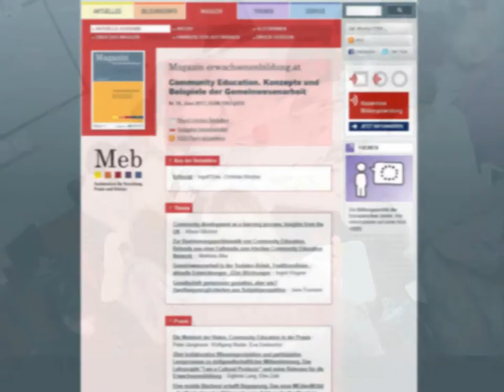Kostenloses Online-Magazin: Community Education. Konzepte u. Beispiele der Gemeinwesenarbeit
Gemeinwesenarbeit greift die Initiativen und Anliegen von Beteiligten und Betroffenen auf, die ihr Lebensumfeld und ihre Lebensumstände aktiv gestalten wollen. In Verbindung mit Bildungsaktivitäten wird daraus ein demokratischer Prozess, der auch unter Community Education bzw. Community Development bekannt ist. Die AutorInnen der Ausgabe 19 des Magazin erwachsenenbildung.at, Meb, erarbeiten und diskutieren das Konzept und beschreiben in zahlreichen Praxisbeispielen, wie sich gelingende Gemeinwesenarbeit in der Erwachsenenbildung gestalten lässt. Aufgezeigt und hinterfragt werden Traditionslinien, historische und kritische Zugänge, aktuelle Themen und Entwicklungen gleichwie die vielfältige und oft heterogene Praxis, beginnend bei Kultur- und Nachbarschaftsprojekten, emanzipatorischen Lehrkonzepten bis hin zu Radiosprachkursen von und für Migrantinnen im regionalen Kontext.